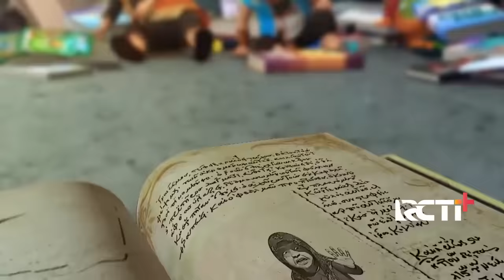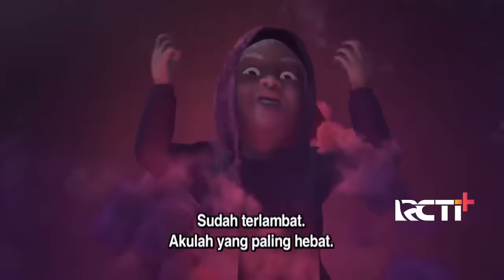Upin & Ipin Pin Pin Pom Naga Sakti Episode Terbaru 2022 | Musim 15